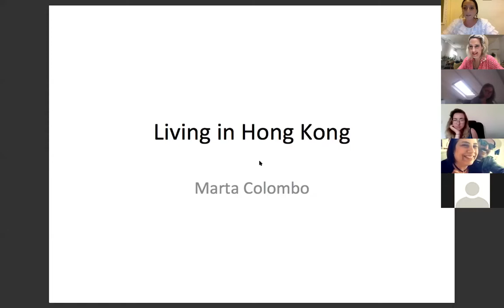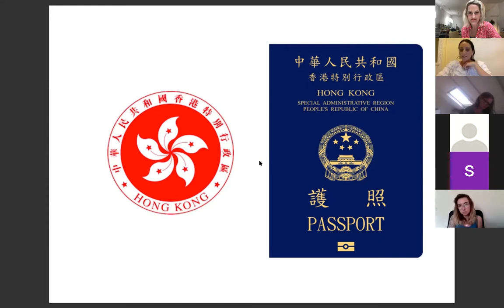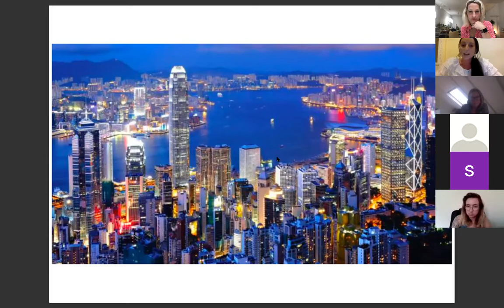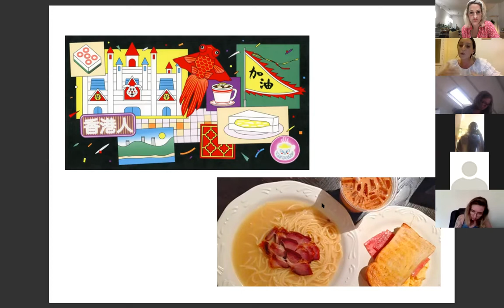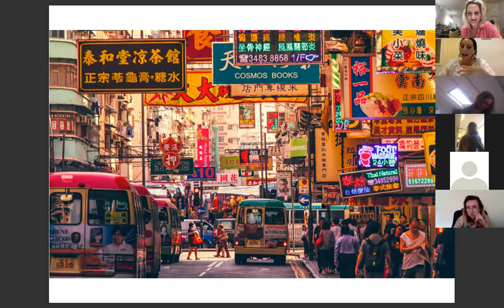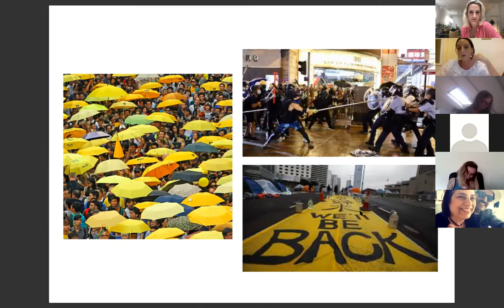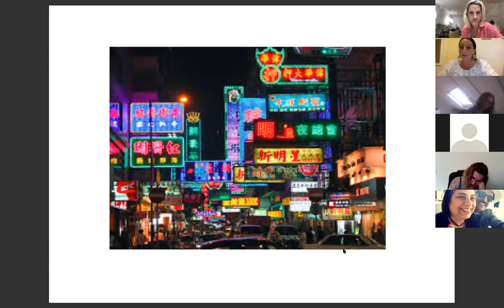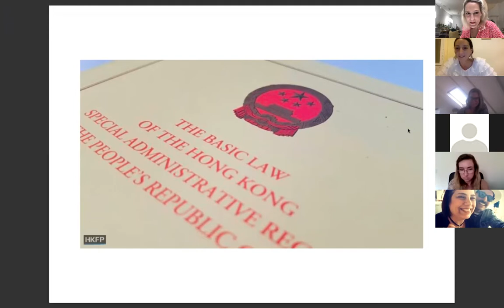Marta Colombo: Living in Hong Kong: How To Bring Purpose To These Challenging Days?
Marta Colombo at CreativeMornings Cologne, June 2020. Free events like this one are hosted every month in dozens of cities. Discover hundreds of talks from the world's creative community